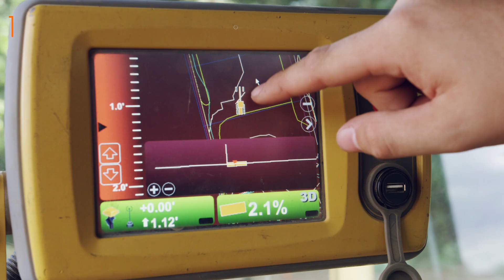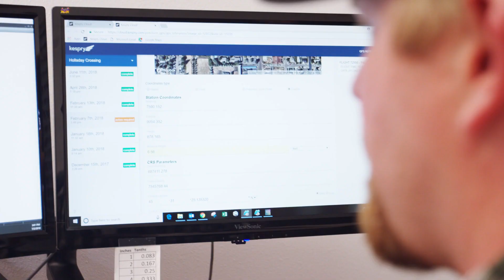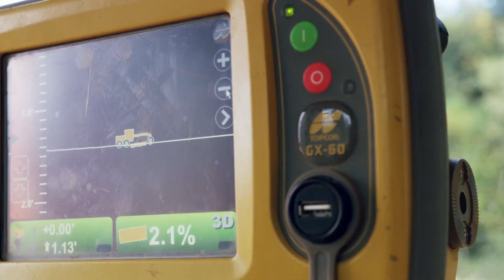Papé Machinery & Kespry Drones: Embrace the Future With Complete Technology Solutions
Embrace the future with Papé Machinery - Complete Technology Solutions.

More Accurate. More Efficient. More Data.

With initial project surveys, on-demand updates, volume tracking, automatic machinery adjustments, and remote support, Papé Machinery and our partners provide an end-to-end collaborative system of technology that continues to advance with each iteration.

We’re highlighting our customer, D&T Excavation, and their use of Kespry 2S drones in the field and how it syncs with our TopCon Grade Control System, providing more accurate and efficient project planning and earthwork management systems.

Check out our blog post for a deep dive into Papé's relationship with Kespry and how they’re revolutionizing construction management and planning.

About Papé Machinery Construction & Forestry:
At Papé Machinery, we are dedicated to keeping you moving with comprehensive technology solutions, a broad line of equipment options & a focus on advanced solutions that support the proactive care of your fleet.  With locations across the NW, Papé Machinery Construction & Forestry is your destination for premium equipment & services that will grow your business & keep you at maximum uptime.